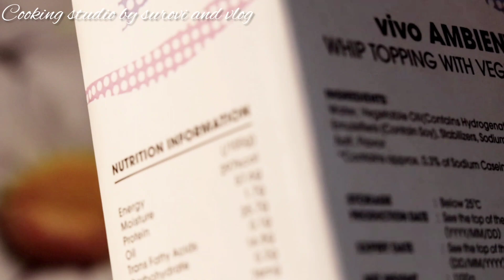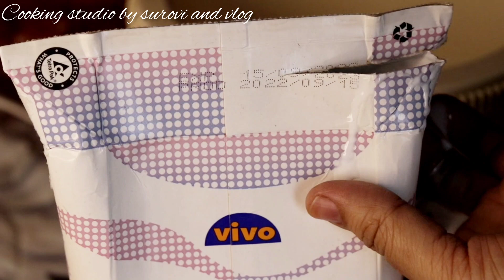বাজার থেকে vivo cream আনার পর কীভাবে সংরক্ষণ করি ও পারফেক্ট ক্রিম তৈরি পদ্ধতি।vivo cream reserved